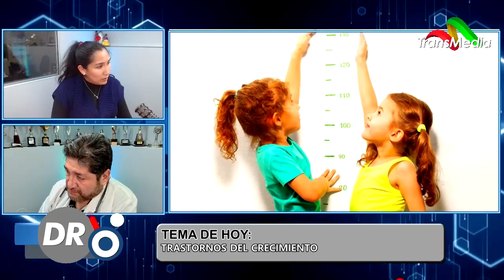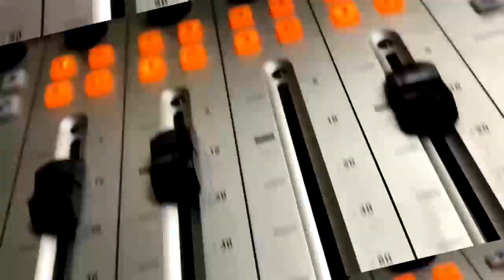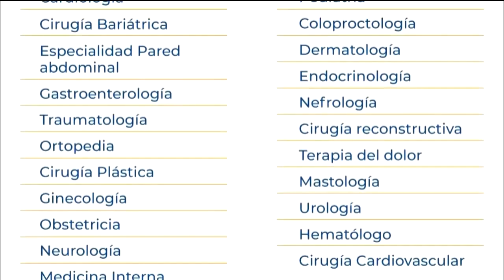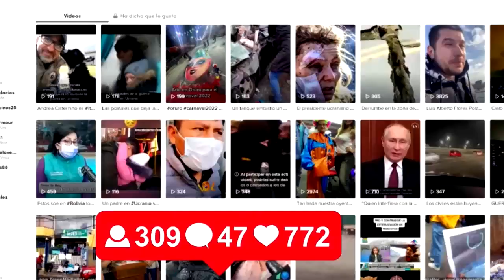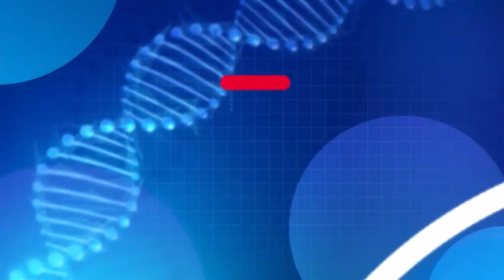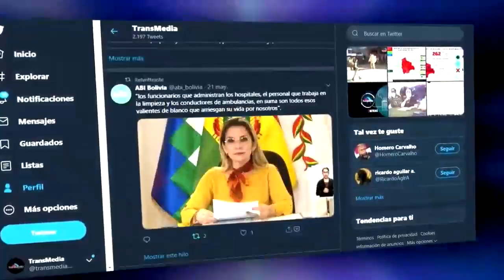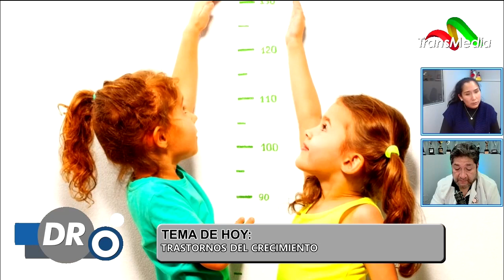TRASTORNOS DEL CRECIMIENTO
INVITADA
Dra. Elsa Machicado (Endocrinóloga)
Dr. O 76205182
11/09/23